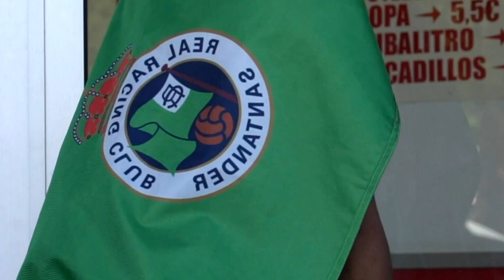🔎 INSIDE J5 • El Molinón • Sporting 0-2 Racing •